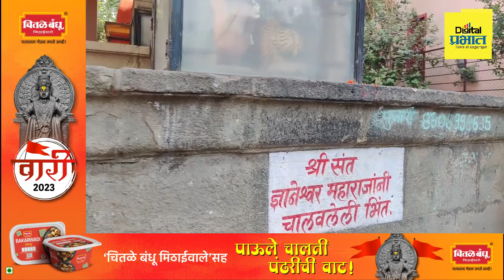माऊलींच्या पालखीचे उद्या पंढरपूरकडे प्रस्थान! इंद्रायणी काठी वारकऱ्यांची मांदियाळी...